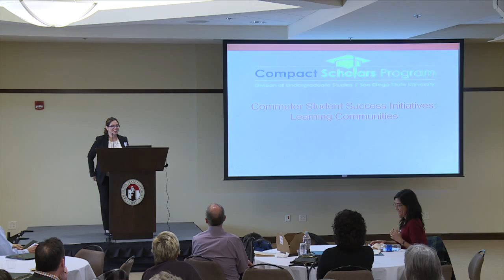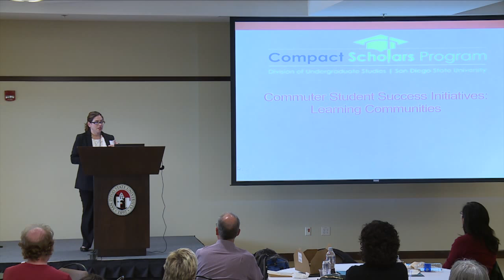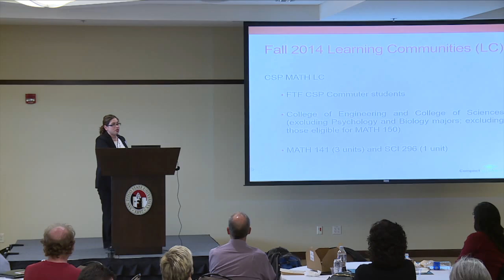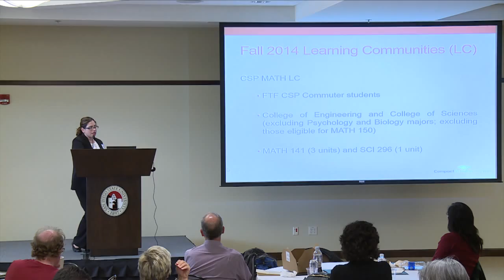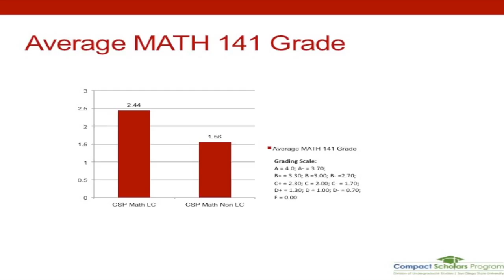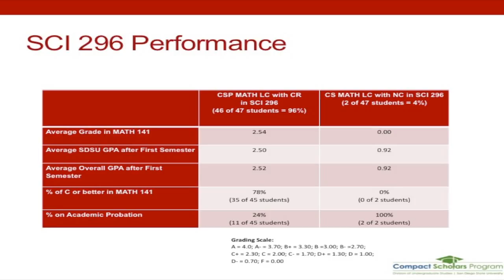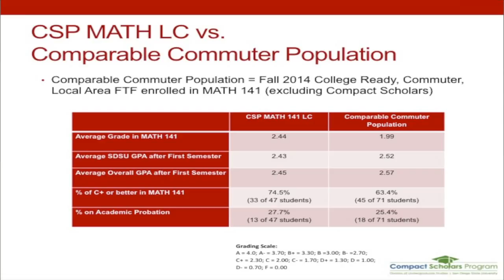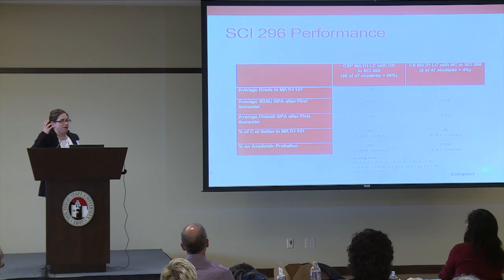One Day In May 2015 - Janet Abbott